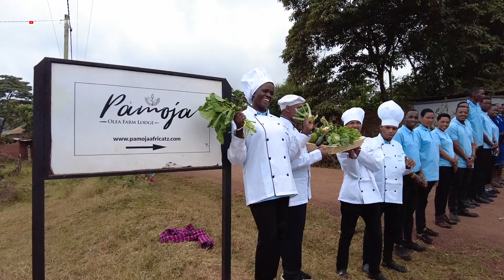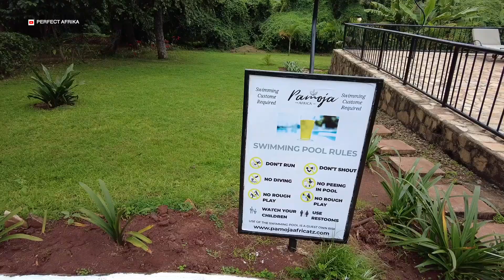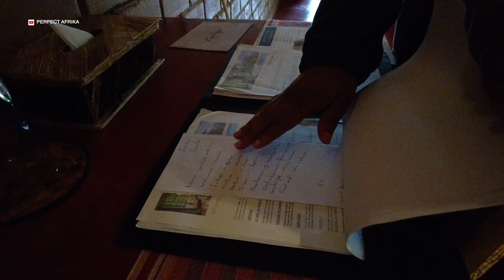Is This The Best Safari Lodge in Tanzania?: Pamoja Africa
Come with us to the top no.1 safari  Farm Lodge: Pamoja Ole Africa near Arusha,
a luxury farm lodge and resort located near  the Tanzania's famous Ngrongoro conservation area.
This exclusive safari destination offers guests the chance to experience the beauty, culture and wonder of the African wilderness in style and comfort.

More than happy to share this experience with you guys here on YouTube.